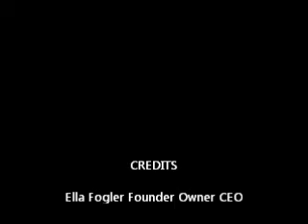Book Trends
Your Guide to books.